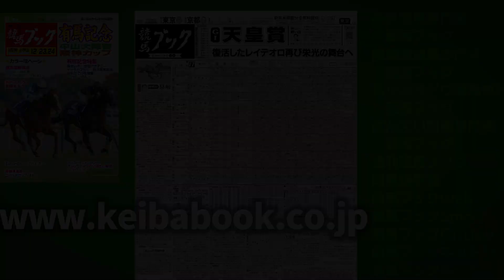【競馬ブック】西村敬ＴＭの推奨馬（土曜阪神６Ｒ２歳１勝クラス 2019年12月28日）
競馬ブック西村敬トラックマンが登場。先週阪神競馬収支１位！
土曜阪神６Ｒ２歳１勝クラスのオススメ馬を紹介します。
競馬ブックSmartでは、直前情報・パドック診断など競馬新聞にのらない情報があります。くわしくは「競馬ブック」を検索
【競馬ブックネットSHOP】
週刊誌・JRAの全レース写真も販売